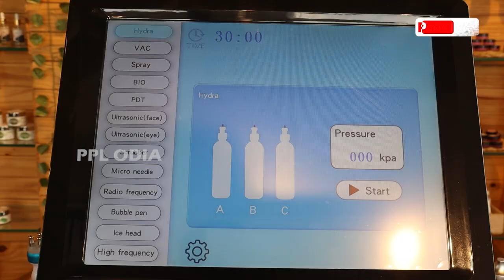ଆଜିର ବିଷାକ୍ତ ଦୁନିଆ ପାଇଁ ଆକାଶ ଦାସ ନାୟକ ଙ୍କ ସୁନ୍ଦର ବାର୍ତ୍ତା...